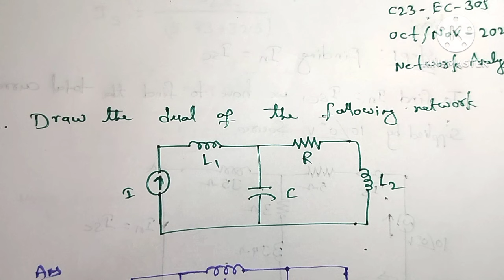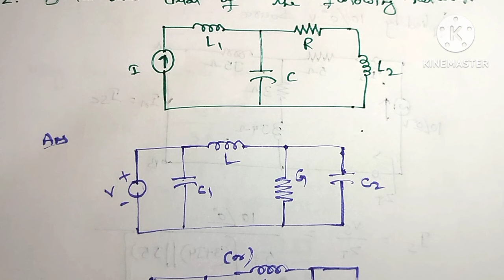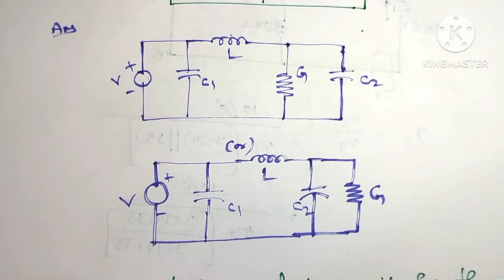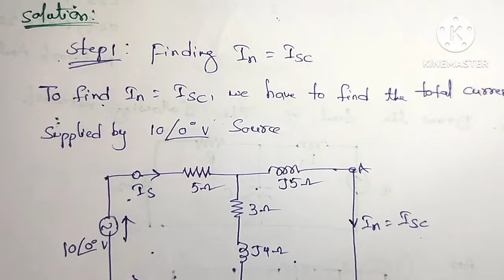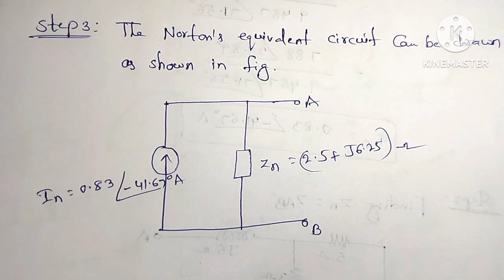| Oct/Nov 2024 C23 Regulation diploma 3rd semester ECE NETWORK ANALYSIS quality and norton's problem